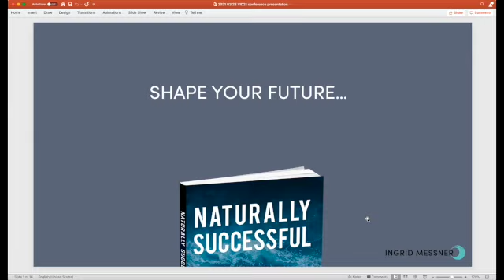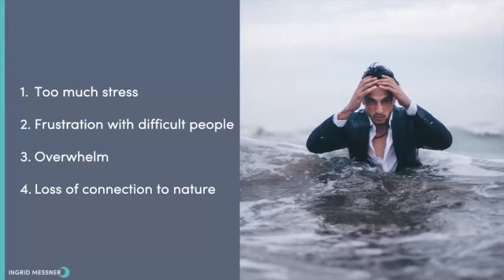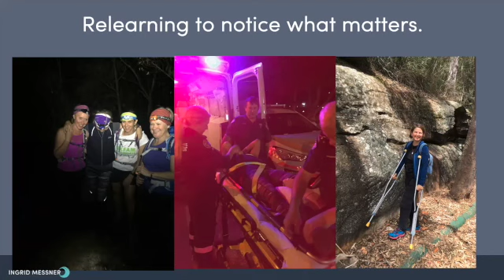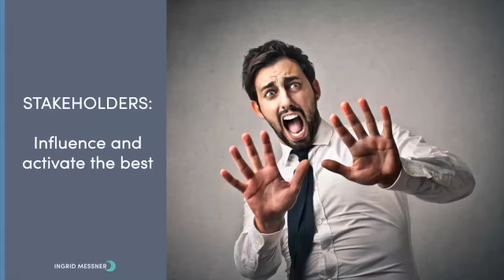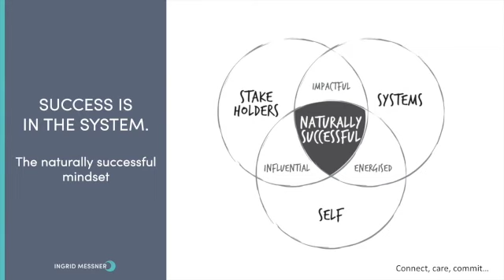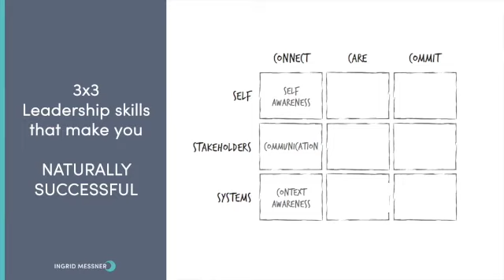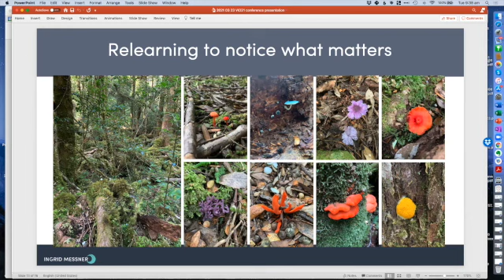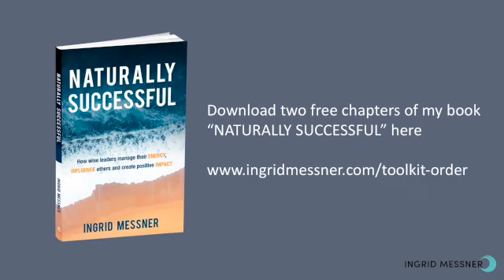VID21 Ingrid Messner SD 480p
The sustainability and social change challenges that we face in business and society today can be difficult to even think about. It is easy to lose optimism and hope. The amount of work to be done is overwhelming and … urgent! Uncertainty, complexity and change are a constant. Many leaders are exhausted and frustrated by the lack of progress. Performance and wellbeing suffer.

This session is for leaders who want to create positive change for people and planet … and be well at the same time.

- What a naturally successful mindset is

- Which leadership skills are necessary to achieve more with less stress.

Drawing on decades of connecting organisational leaders with ancient wisdom traditions, the natural world, modern psychology and a systems view of life, the speaker guides us through a comprehensive leadership roadmap offering new perspectives and tools that enable leaders to face the mess we are in — in a calm and effective way.

Discover the Naturally Successful processes that will support you to feel energised, influential and impactful.

ABOUT INGRID
Ingrid Messner is a coach, facilitator, author and speaker who supports leaders and teams to optimise their positive impact, performance and wellbeing. Using a holistic and practical approach, she improves leadership effectiveness while connecting people back to nature and ancient wisdom.